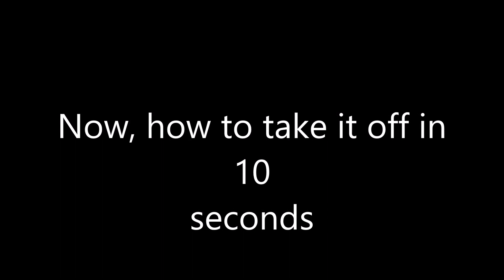Case-Mate Waterfall Installation Guide and How to Take it Off in 10 Seconds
quickest way to take off Case-Mate Waterfall case. And guideline on how to install it. Note that Case-Mate Waterfall/glitter case is one of the best on the market. It is military standard and no leaking! Hence it won't burn your skin as other similar type of case does.